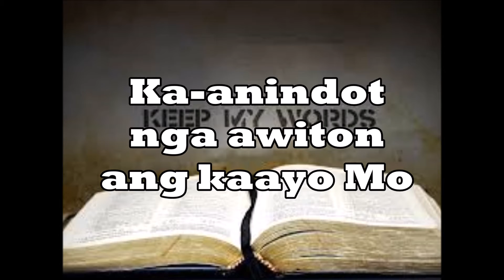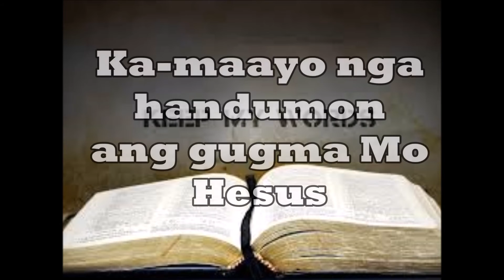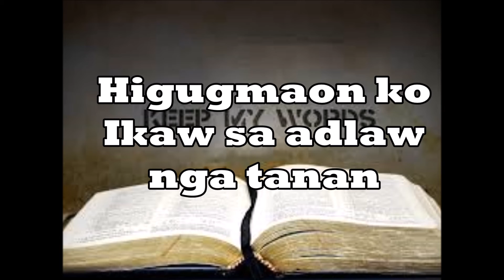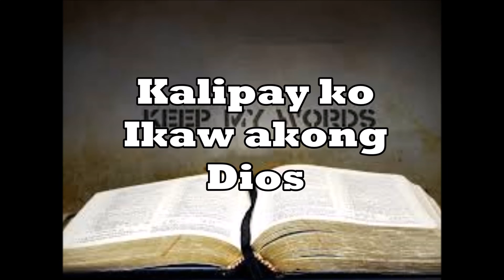Bisaya Gospel Worship Song O Hesus.composed by joe jardin,sung by rowena ruelo.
joe jardin original visayan christian composition..O Hesus.. sang by sister rowena ruelo